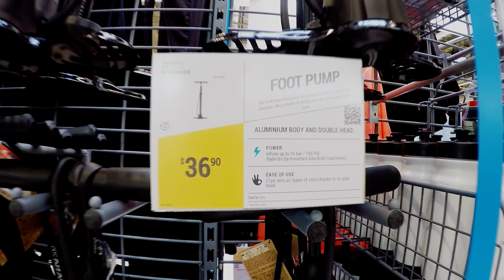VLOG | A Daddy-Daughter Date